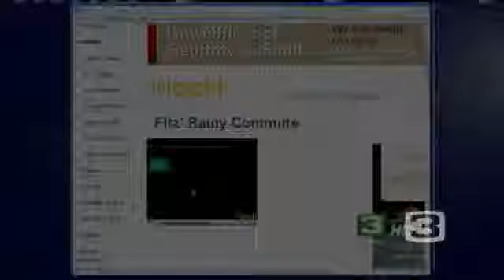Share Your Weather Videos On uLocal